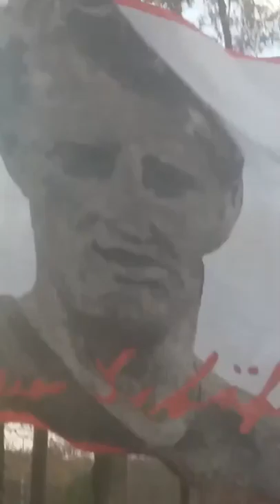Trauermarsch 1 FC Köln Hans Schäfer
1 FC Köln